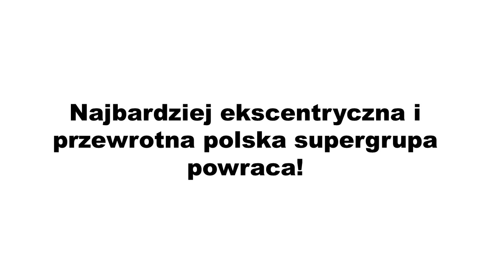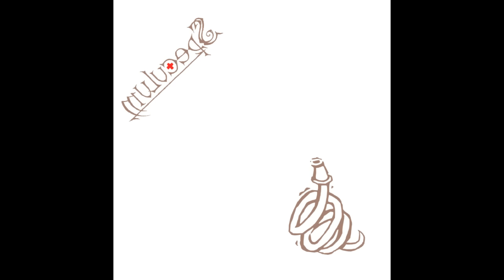Speculum - zapowiedź nowego krążka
SPECULUM - "GDZIE JEST TWOJE KRÓLESTWO?"
Premiera: 12.02.16
Płyta w pigułce - czyli zapowiedź nowego krążka!